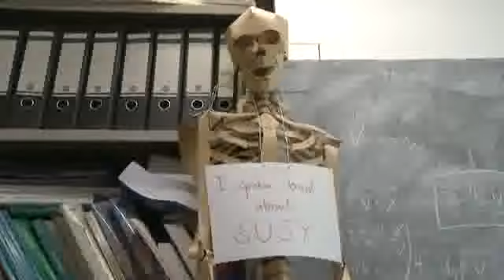What's new @CERN? Higgs boson, standard model, SUSY and neutrinos 1/2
'A very busy Summer has just come to an end, with the LHC's first major results being announced at the Summer physics conferences. It is these results that takes centre stage in this programme with our guests Monica Pepe-Altarelli , Yves Sirois et Christophe Clement.'